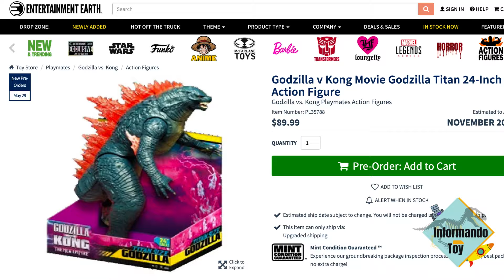OFICIAL: Titan Size Godzilla x Kong: The New Empire | Figuras de 24 Pulgadas de Godzilla y Kong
MEGA FIGURAS de GODZILLA Y KONG.
Imágenes oficiales de las figuras de Godzilla x Kong: The New Empire de 24 Pulgadas. Las figuras más grandes de Godzilla y Kong de la línea de juguetes de Playmates Toys.